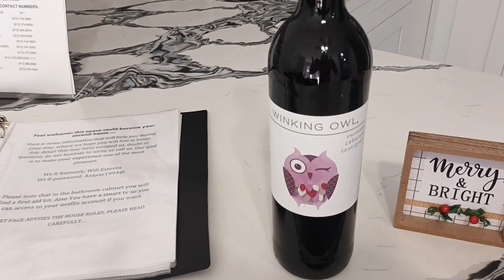Town N Country Home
Meine Ferienunterkunft bei Tampa